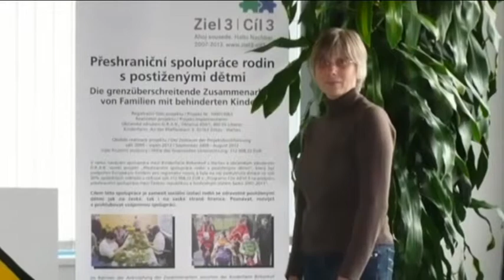Pán/Paní svého času 2013 - Lenka Bobvošová